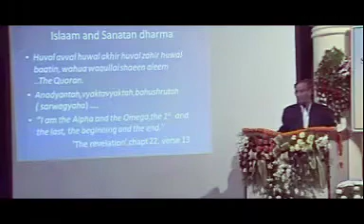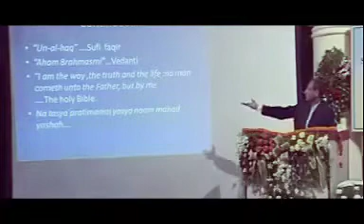धर्म पर लड़ने वालों सुनो।